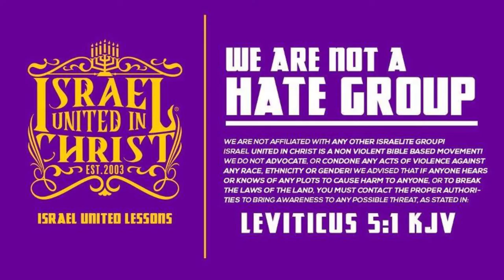IUIC | A HATED People!!!